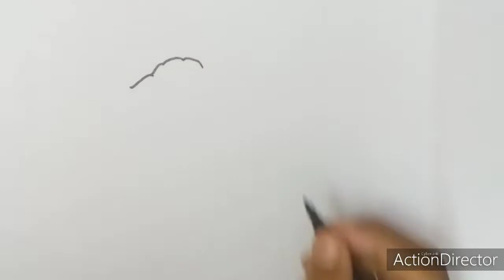How to draw Elephant step by step easy for kids